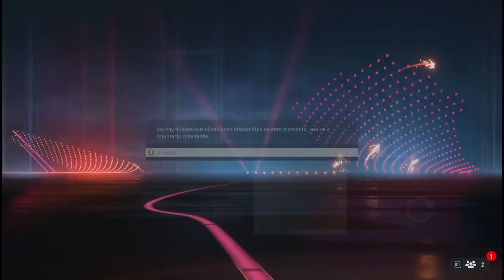La Actualización Más Esperada de FIFA 23 Ya Llegó - Nuevos Jugadores Añadidos y Eliminados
Agregaron Nuevos Jugadores en FIFA 23 y Eliminaron nuevos jugadores también.
Acevedo, Kevin Alvarez y piojo Alvarado añadidos.
Alexis Vega, Otzil y más jugadores eliminaron.